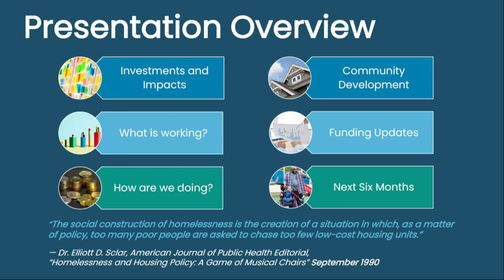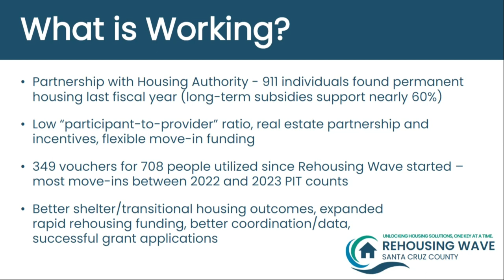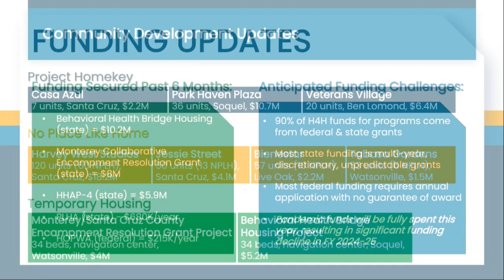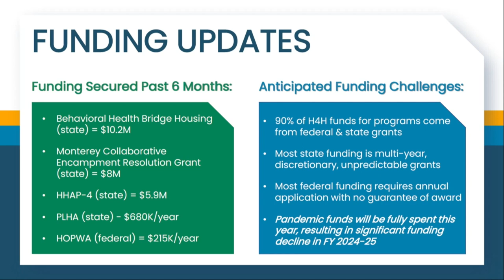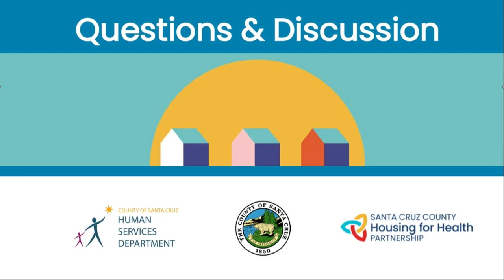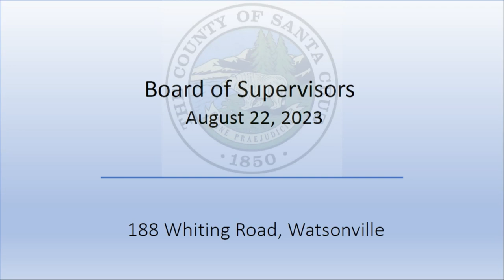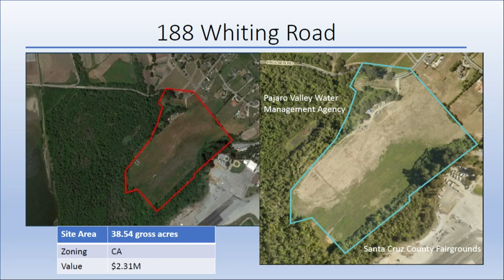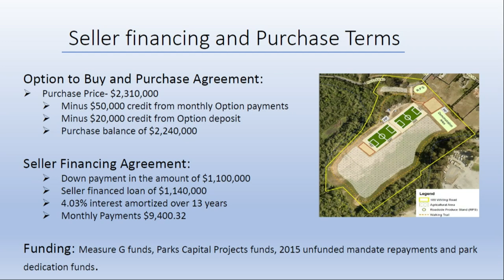Santa Cruz Board of Supervisors 08/22/2023